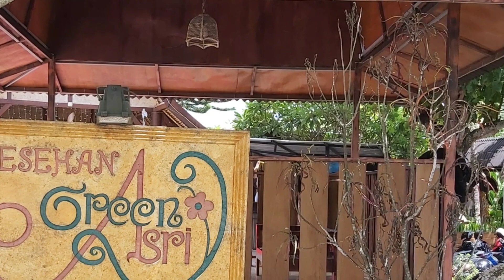Perpisahan kepala sekolah SMPN 8 MATARAM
H. Ishaka, S.Pd. MM periode 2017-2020